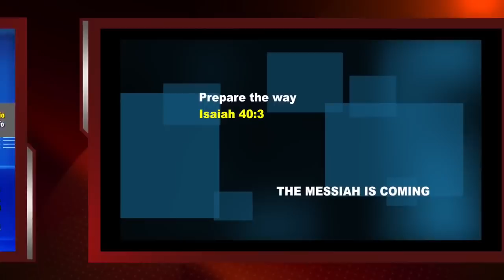PROPHECY OF A SEVERE DISTRESS COMING TO THE U.S.A, PROPHET DR. OWUOR!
Shalom!